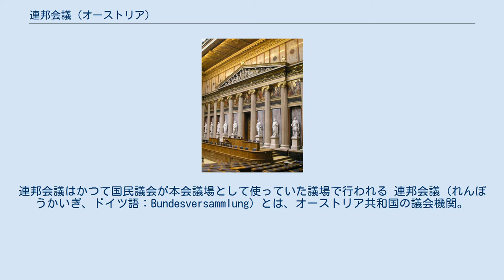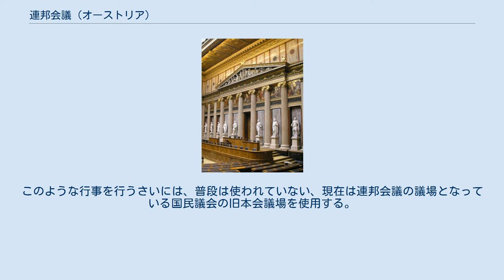連邦会議 (オーストリア)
連邦会議はかつて国民議会が本会議場として使っていた議場で行われる 連邦会議（れんぽうかいぎ、ドイツ語：Bundesversammlung）とは、オーストリア共和国の議会機関。
日本語では連邦集会や連邦総会といった表現があてられることもある。
国民議会と連邦議会の議員で構成される。
議長は国民議会と連邦議会のそれぞれの議長が交替で務める。
連邦会議についてはオーストリア連邦憲法の第38条から第40条に根拠となる規定が設けられている。
 連邦会議には通常の立法権が与えられていないが、連邦大統領の職務にかかわるような案件など、憲法の執行のうえで特別な任務を行うことが予定されている。
具体例を挙げると連邦大統領の就任宣誓式や、連邦大統領の罷免にかんする国民投票の実施を決議する。
このほかに連邦会議は、連邦大統領に対する司法機関による捜査や、連邦憲法違反を理由とした憲法裁判所への提訴について同意するかを決する。
 さらに連邦会議は宣戦布告を決議する機能が与えられている。
ただ実際のところは、オーストリアの憲政史上で連邦大統領就任宣誓式以外で連邦会議のこういった権限が行使されたことはない。
 1920年に施行された連邦憲法では、連邦会議が連邦大統領を選出するということが企図されていた。
その後、1929年の憲法改正や連邦大統領の機能拡充といったことがなされたことを受けて、市民による連邦大統領選挙が実施されるようになり、連邦会議が連邦大統領を選出していたのは1931年までで、その後は1945年に第二共和政初の連邦大統領を選出したのが最後であった。
 連邦会議は法令上区別されている国民議会と連邦議会の祝祭・追悼行事を共同で実施している。
たとえば、毎年5月5日のマウトハウゼン強制収容所解放記念日には暴力と人種差別の反対を訴える行事を実施したり、高い功績を残した政治家の死亡時には追悼行事を実施したりしている。
このような行事を行うさいには、普段は使われていない、現在は連邦会議の議場となっている国民議会の旧本会議場を使用する。